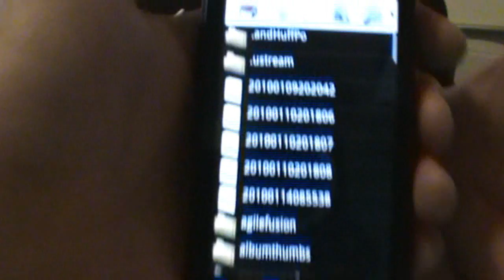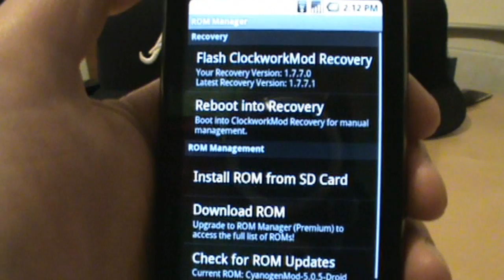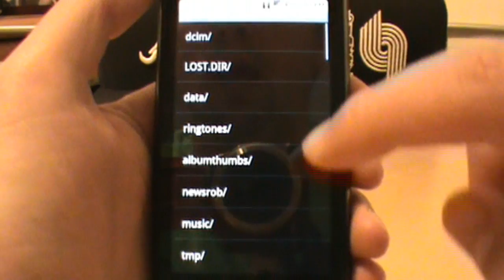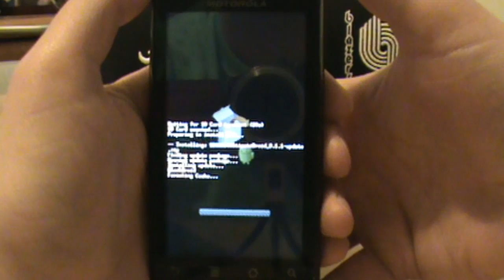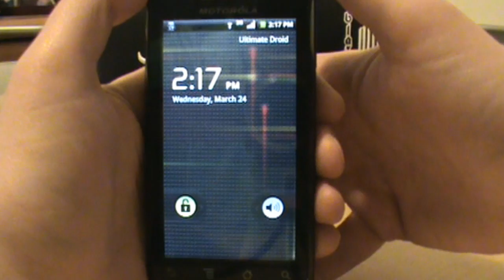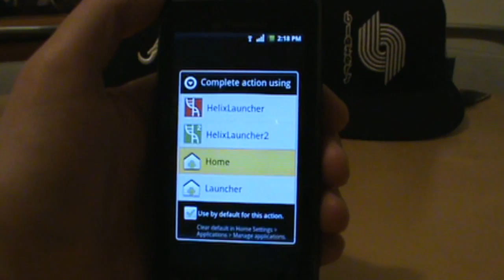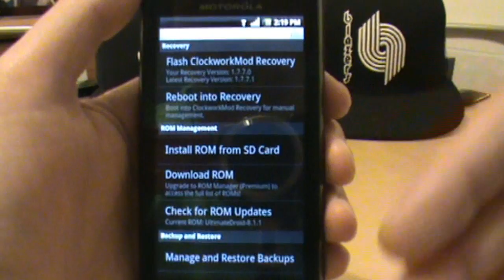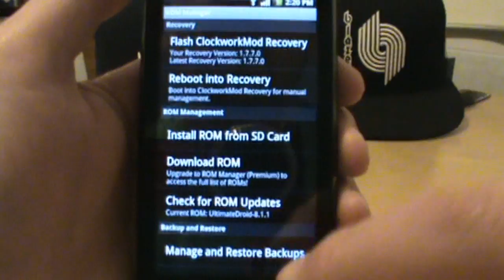From CyanogenMod 5.0.5 to Blackdroid 8.1.1 using ROM Manager